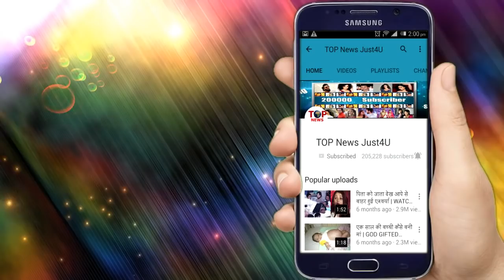NAZAR || सामने आयेगा DILRUBA का असली और खतरनाक मकसद || 14 JUNE 2019